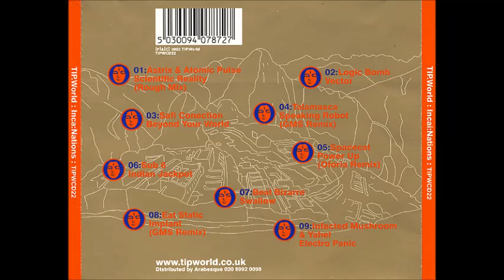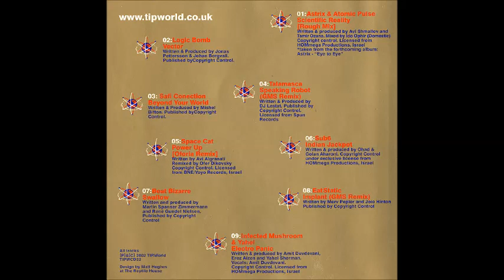VA - Inca:Nations 2002 (Full Album)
VA - Inca:Nations
Label: TIP World – TIPWLP22
Format: CD, Compilation
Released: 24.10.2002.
Country:  India
Genre: Electronic
Style: Psy-Trance

Tracklist :

1. Astrix & Atomic Pulse - Scientific Reality (Rough Mix)
2. Logic Bomb - Vector
3. Safi Connection - Beyond Your World
4. Talamasca - Speaking Robot (GMS Remix)
5. Space Cat - Power Up (Oforia Remix)
6. Sub6 - Indian Jackpot

All To Credit : TIP World Records